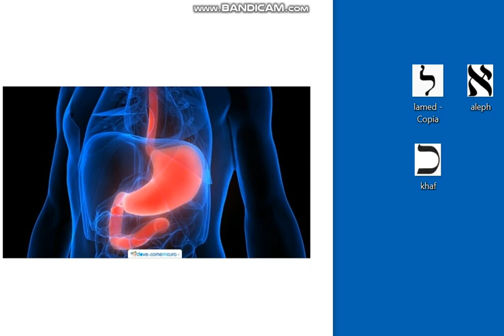Lo stomaco ricettacolo divino